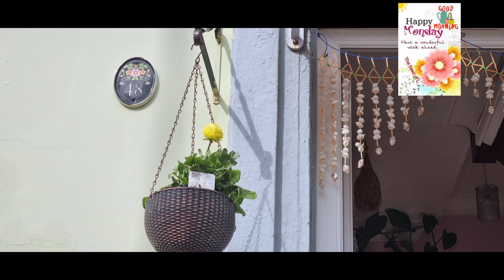Hanging Basket prepartions in the Uk/വീട്ടിൻറെ മുൻപിൽ ചെടികൾ തൂക്കിയിട്ടാലോ?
Clocks will forward 1 hour tonight(26/03/23 -1am-2am)
Waiting to enjoy Spring
Always mix compost & manure well